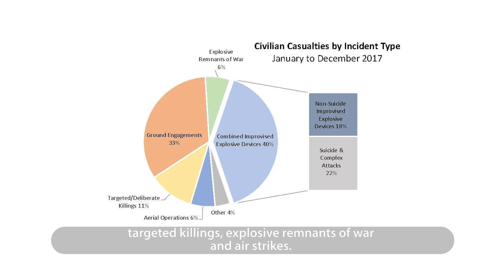UN: More than 10,000 civilian casualties in Afghanistan last year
More than 10,000 civilians lost their lives or suffered injuries in Afghanistan last year, according to a report released by the UN. The high number of casualties are attributed to suicide bombings and other attacks using improvised explosive devices (IEDs). The report calls on anti-Government elements to cease the deliberate targeting of civilians in the country.